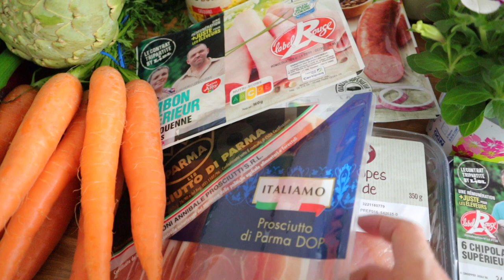一週間分の買い物&頑張らない食品の保存方法&花の寄せ植え| Weekly food haul in France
こんにちは。

一週間分の買い物&頑張らない食品の保存方法&花の寄せ植え。
来週は一週間分の献立（フランスの島国料理編）なので、お見逃しなく。

それでは、今日も素敵な日をお過ごし下さい。

Tomoko

tomokokawasaki.france

1週間分の買い物と献立の動画のプレイリスト

使用カメラ
Canon EOS M6 Kiss